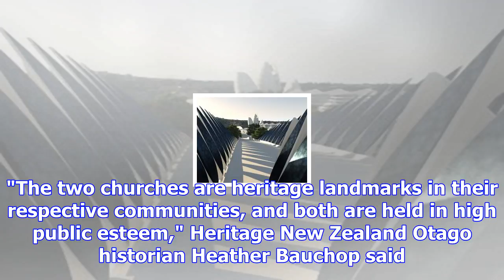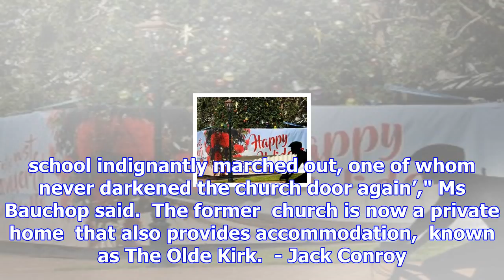Historical significance recognised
Four Otago buildings  have been recognised for their historical significance by Heritage New Zealand...